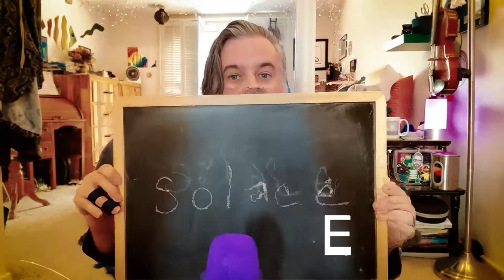Wilder Spells (036) weekly word challenge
What can I give you to carry there?